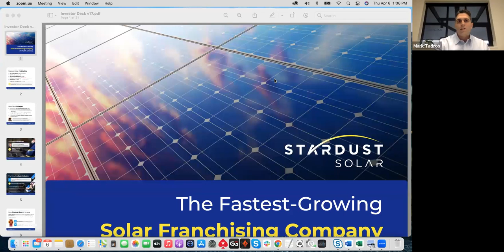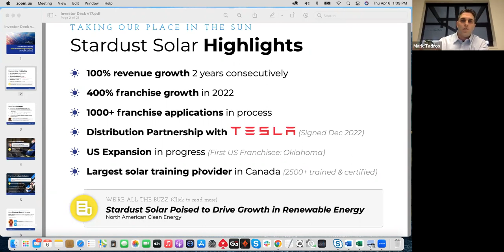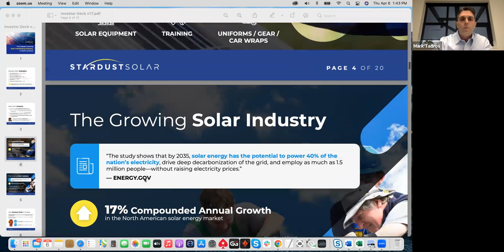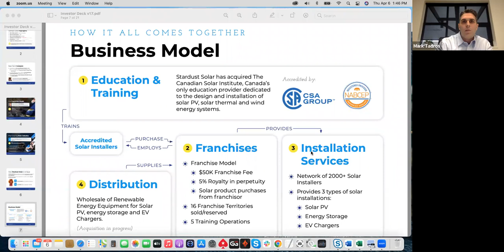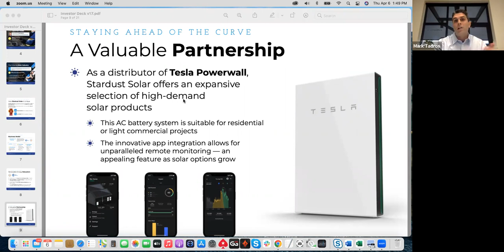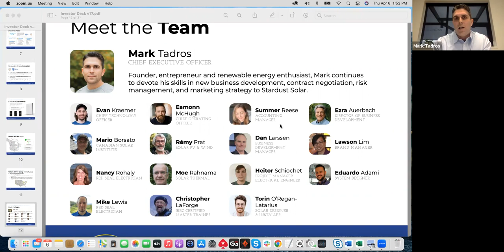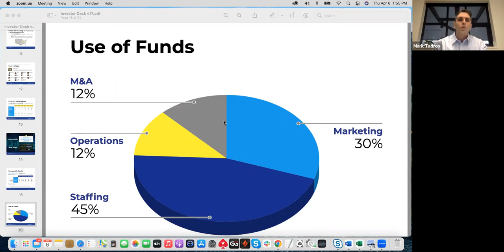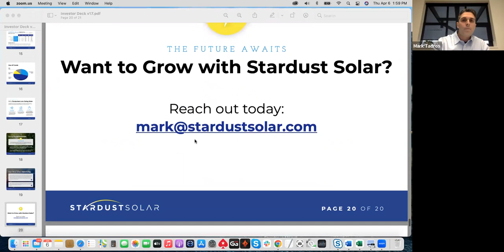Victory Square Technologies Portfolio Company Stardust Solar Q&A hosted by Shafin Diamond Tejani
Victory Square Technologies Inc. (CSE:VST) (OTCQX:VSQTF) (FRA:6F6), a Venture Studio providing early stage access to the world's most disruptive growth stage companies